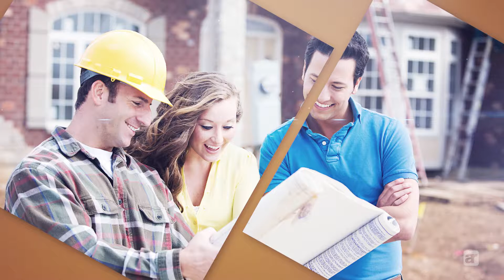15th Annual Avid Award - Ernst Group (Arthur Rutenberg)